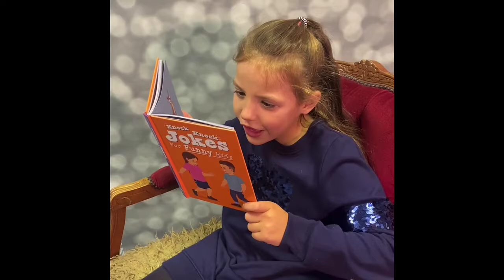Knock Knock Jokes for Funny Kids - Colourful Joke Book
Knock Knock…Who’s there? Oh, it’s only one of the best Knock Knock joke books you will ever read! Our ‘Knock Knock Jokes for Funny Kids’ is filled with hilarious and side-splittingly funny jokes perfect for kids of all ages! Complete with colourful and graphic illustrations, this book is the perfect gift for any clown in the family who needs some more material! With 96 pages of classics, and some unique and modern (but still predictably cheesy) jokes, this hardback joke book is the perfect novelty gift for kids!